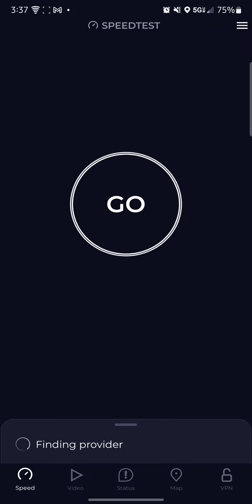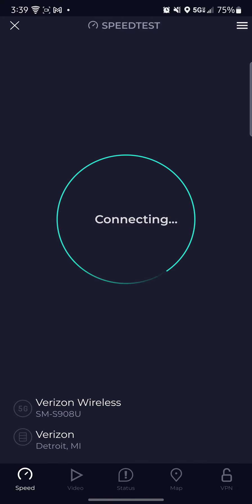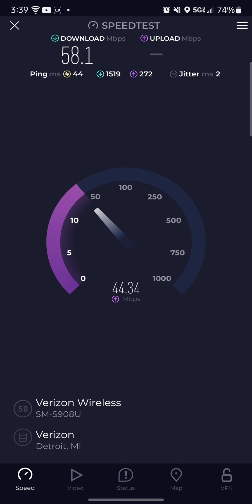Verizon N77 speed testing I think I am to close to the tower!! because speeds aren't to fast!!